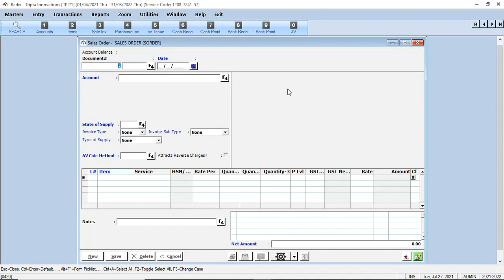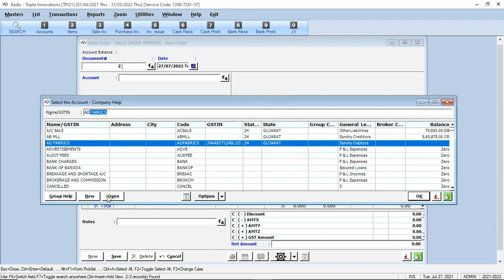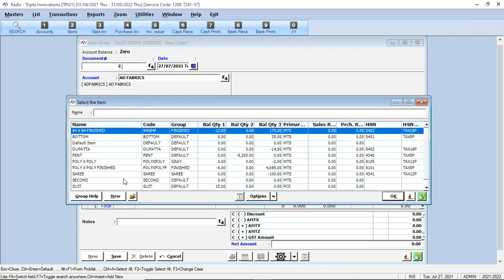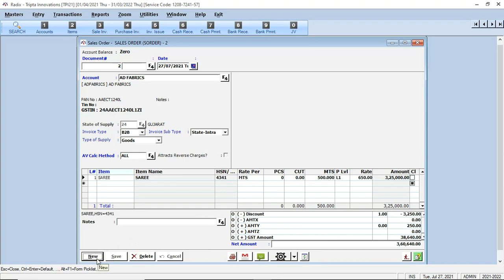RADIX Sales Order GST Transaction